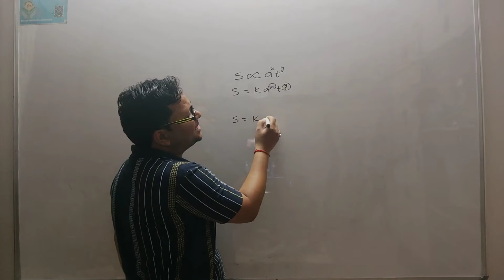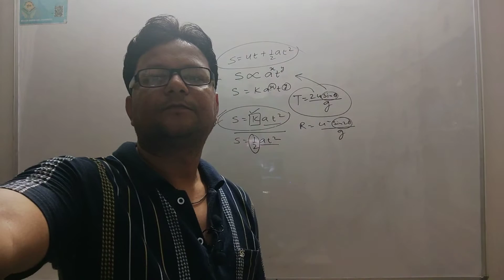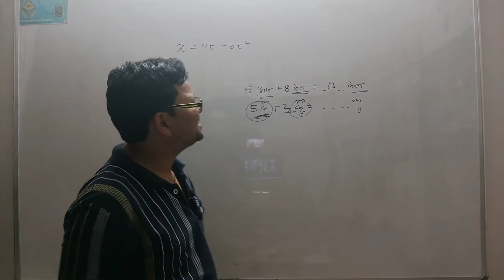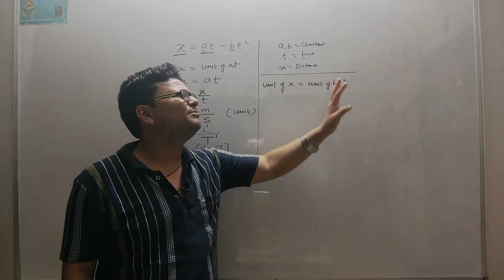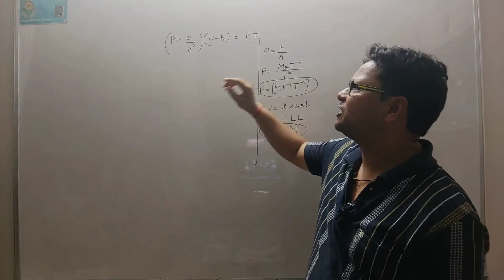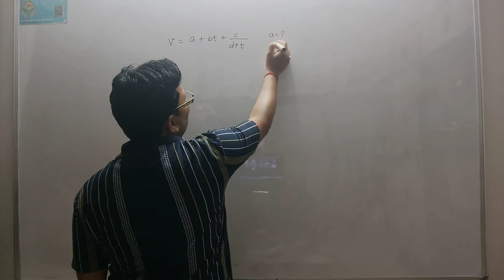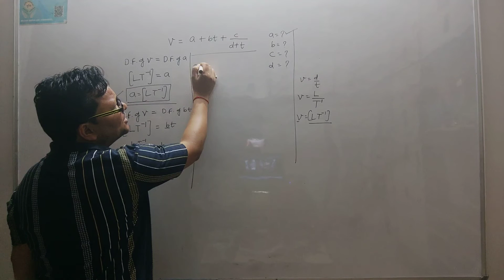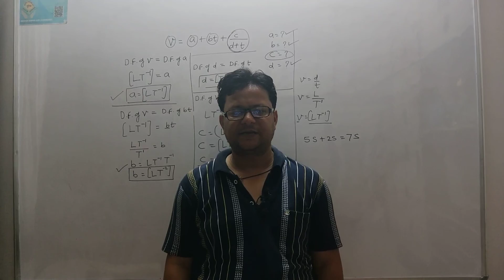11th em chapter 2 day 11